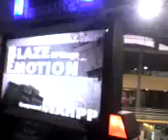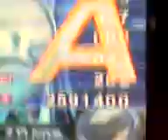Reta a distancia, God0 Vs. Ama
bueno aqui esta mi vidio pa la reta del ama

aceptable la calidad pero bueno, espero que el ama entregue su vidio

saludos y HP rules